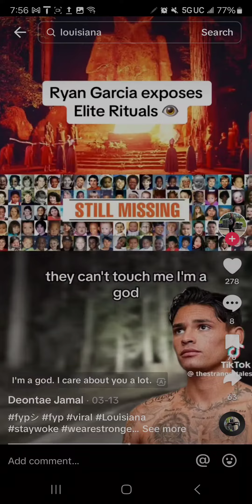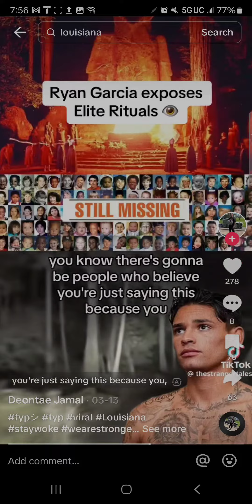March 26, 2024